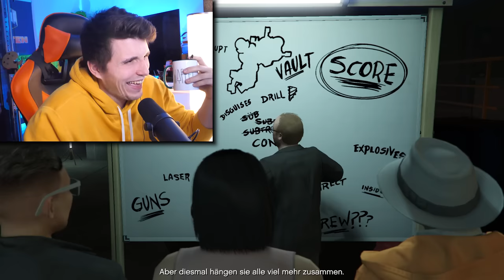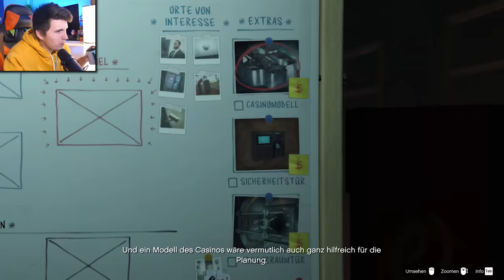Wir HACKEN sein HANDY! | GTA 5 Online Casino Heists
Es geht weiter mit den neuen GTA Online Casino Heists zusammen mit Paluten, GermanLetsPlay, Zombey und Maudado.